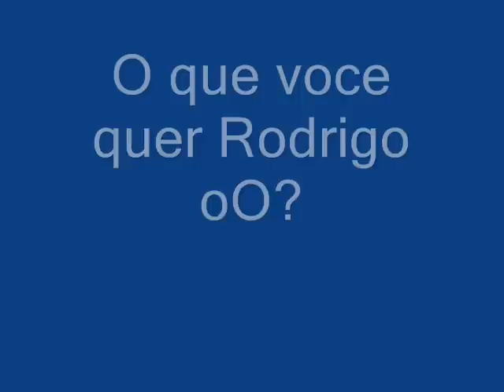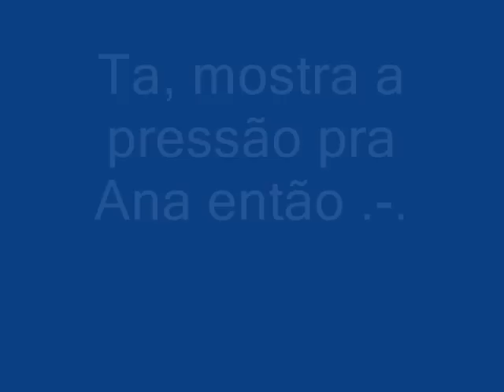Onibus da Alegria .-.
Favela, oi. UASHUASHUASHUAHAS